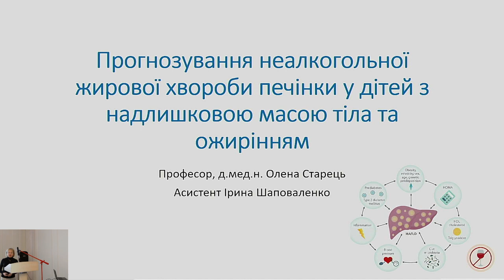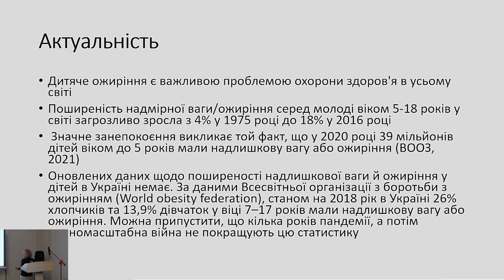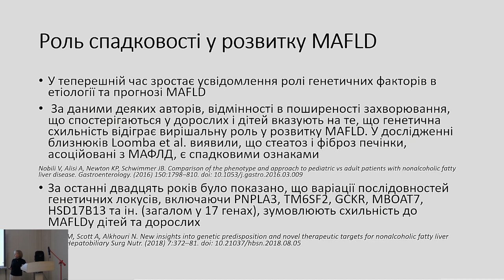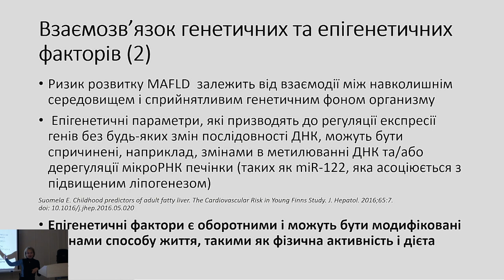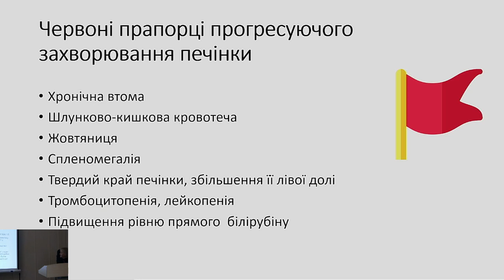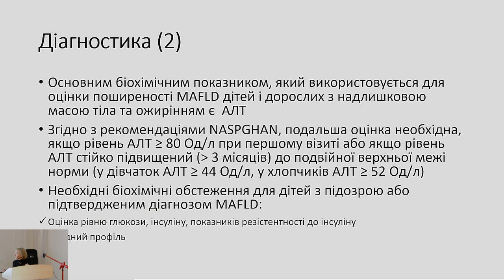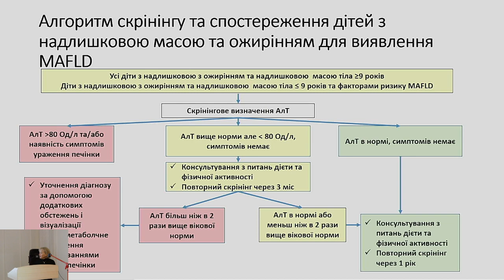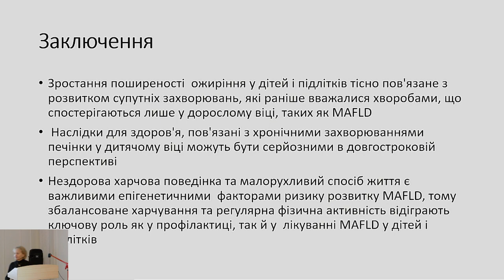24.11.2023 15:20 ОЖИРІННЯ В ПЕДІАТРИЧНІЙ ПРАКТИЦІ (Зал 2)